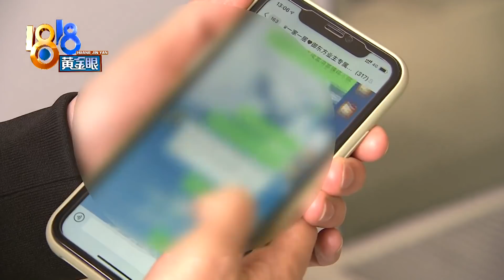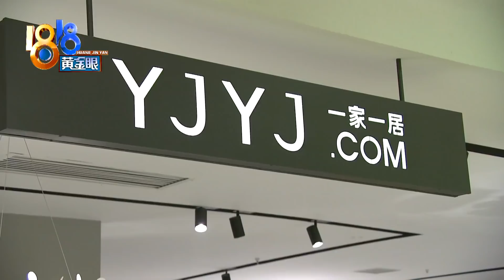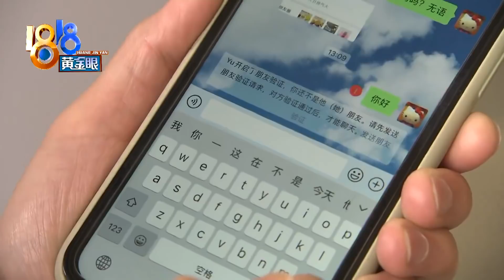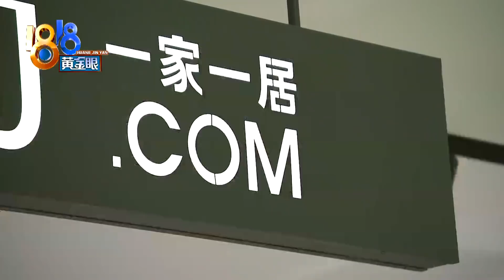【1818黄金眼】清明节被问候感到无语，还被备注“人丑脾气大”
【先问候“假期愉快”再备注“脾气大”】杭州的孙女士说，她有一个装修公司销售人员的微信。4月3号晚上，对方给她发来“清明节假期愉快”。她看了就回复“有问候清明节的吗？无语”。结果对方把她的名字备注为“人丑脾气大”，还把截图发到业主群里。